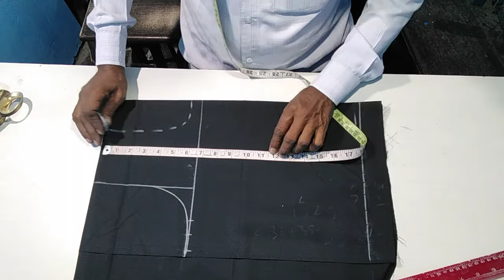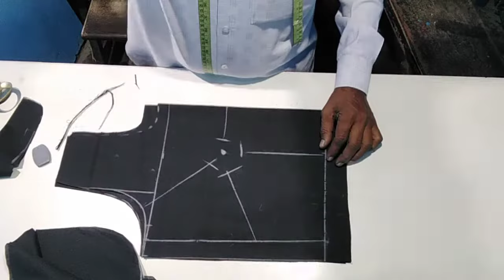सीखें बुजुर्ग महिलाओ के लिए " सादा ब्लाउज की कटिंग / Simpal Blouse Cutting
दोस्तों नमस्कार
इस वीडियो में बताया और सिखाया गया है
बुजुर्ग महिलाओ के लिए सिम्पल सादा ब्लाउज की कटिंग कैसे होती है

इस वीडियो से आप सादा ब्लाउज की कटिंग बड़ी आसानी से सिख सकते है  आसा है की यह वीडियो आपको जरूर पसन्द आएगी